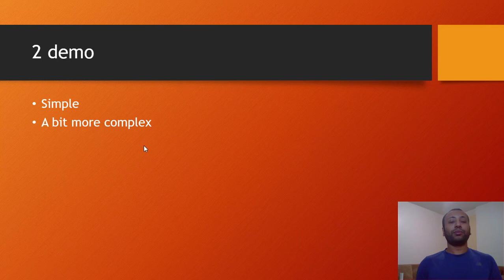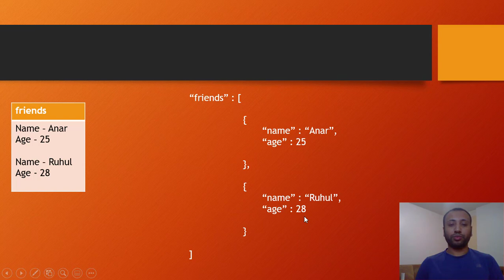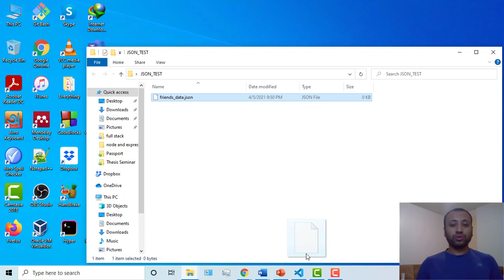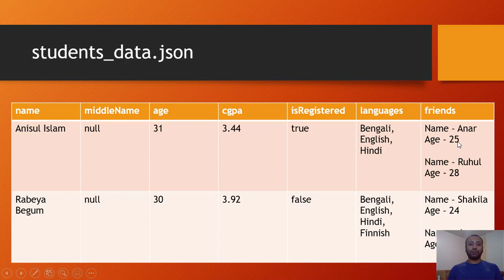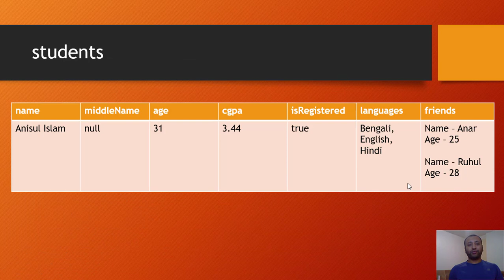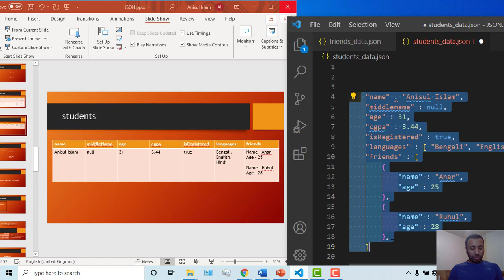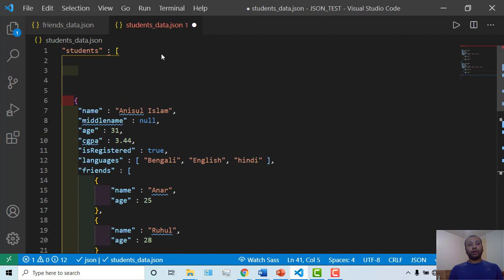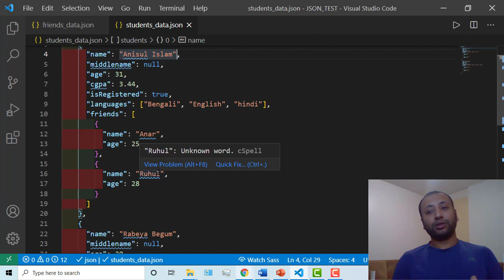complete json bangla tutorial 2 : creating json data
🚨➡️ In this video, I will show how to create JSON data with 2 examples. I am sure you will never ever forget to create JSON data after watching this video :) .